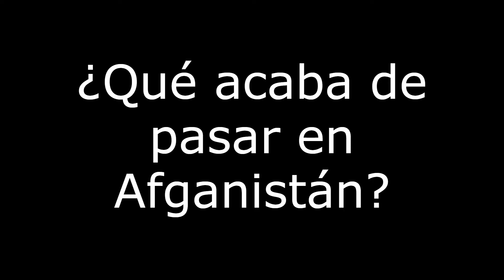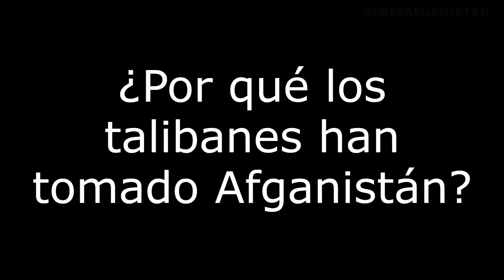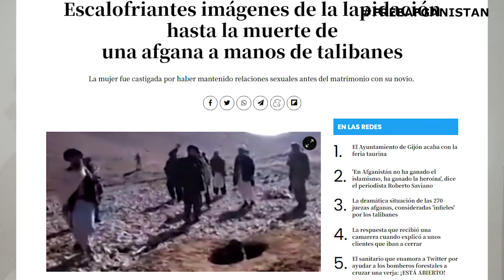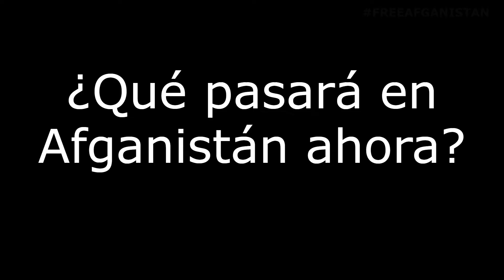☪️ 6 CLAVES para entender QUÉ PASA EN AFGANISTÁN 🕌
Los talibanes se han hecho con Afganistán e intenta imponer un régimen teocrático ultraconservador. ¿Qué pasará a partir de ahora?

🖍📖 Visita mi página y conoce mis Publicaciones: